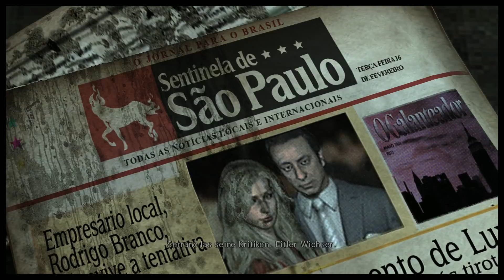Max Payne 3 - I ARE STEALTHY - #07 - Let's Play Max Payne 3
Und so kommen wir zum ersten Job.